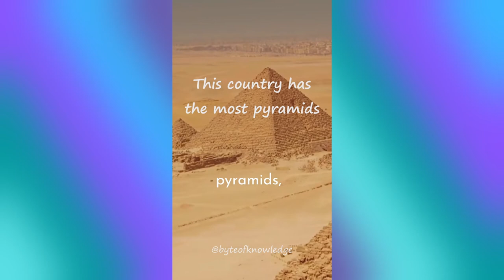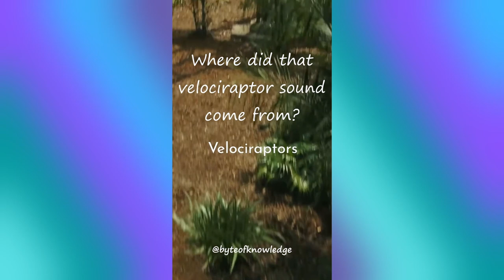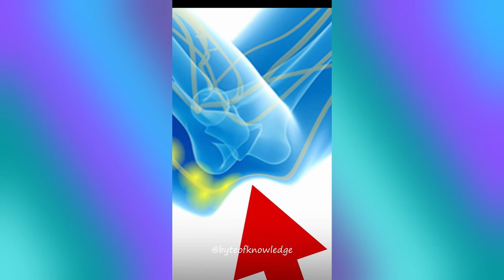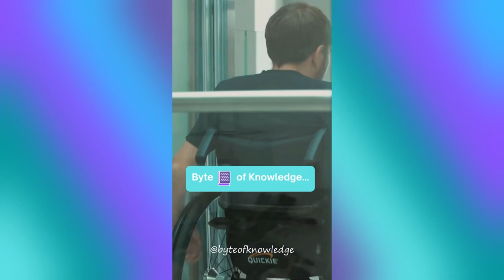15 Short Facts to Increase Your Knowledge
From McDonald's Broccoli to Harry Potter Stunt Doubles, and from the most expensive gems to why water bottles expire, this is a recap of the past fortnight of Byte's of Knowledge!

Timestamps:
0:00 Female That Ruled the Seas
0:34 Most Profitable Companies
1:18 LEGO For Architects
1:55 Mexico City Sinking
2:32 Sudanese Pyramids
3:16 Plastic Bottles Expiring
3:42 Largest Ships of Their Kind
4:25 Velociraptors Voicing in Jurassic Park
4:52 How Light Reaches You
5:26 McDonald's Bubblegum Broccoli
5:40 Funny Bone is Not a Bone
6:01 Cockroach Lives Without Head
6:28 US Navy vs China's Navy
7:27 Harry Potter Stunt Double Accident
8:06 Mice Have No Collarbones